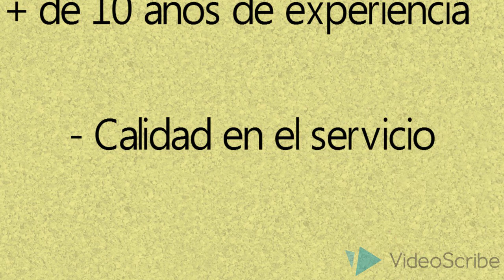DINFOTEC: ¿ Qué te ofrece?